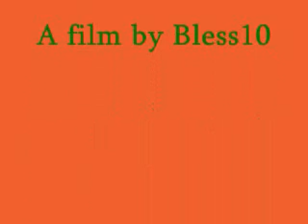Shiv Mandir, Rajamau, UP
This Shiv Temple in Rajamau, UP has beautiful paintings.  Presented to the public for the first time!  It commemorates the patriotism of Rana Beni Madho in the FIrst War of Independence.